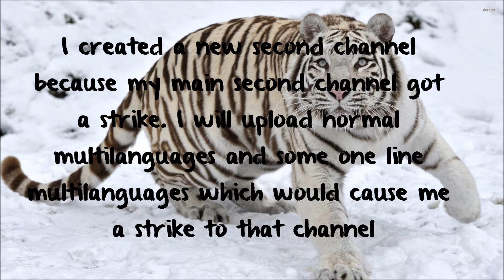I Created A New Second Channel PLEASE SUBSCRIBE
I DON'T OWN THE PICTURE!